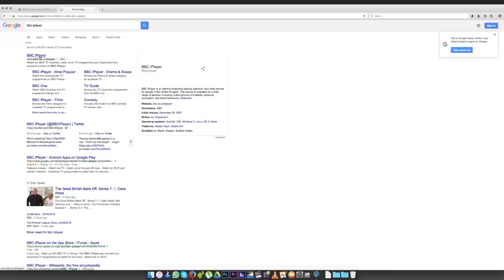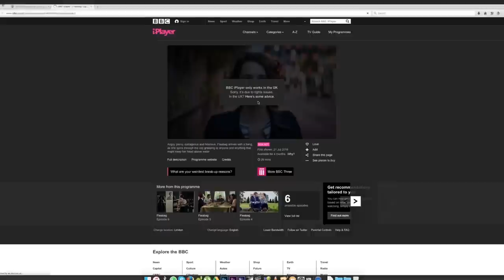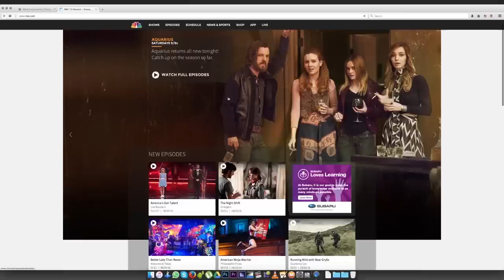How to stream Geo-blocked video channels with Betterspot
this fantastic VPN router is compatible with all your devices and operating systems.